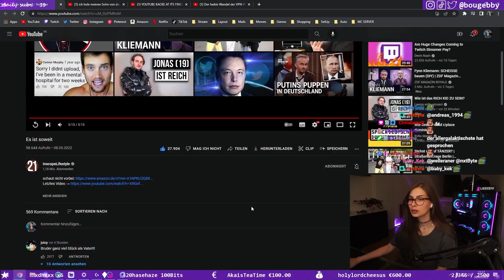Glückwunsch Daddy 🥰😂 Inscope21 Reaktion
🚩Original Video: @inscope21